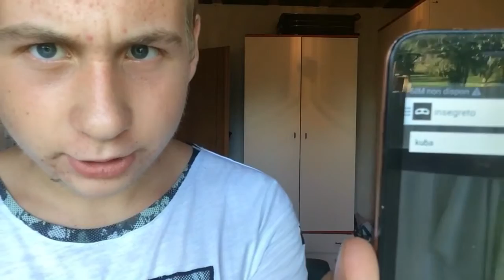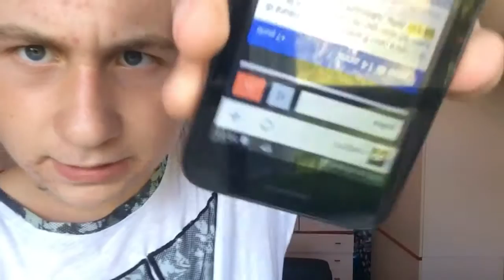il primo vlog con insegreto❤️🦄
ciao ragazzi io penso che questo video sia la svolta del mio canale parlo di effetti risoluzione ecc grazie mille per i vostri like ciaoo